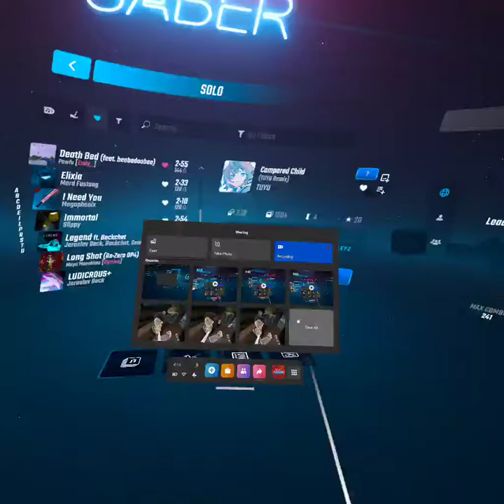Compared Child on Expert+ BeatSaber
Watch as I play Compared Child on Expert+